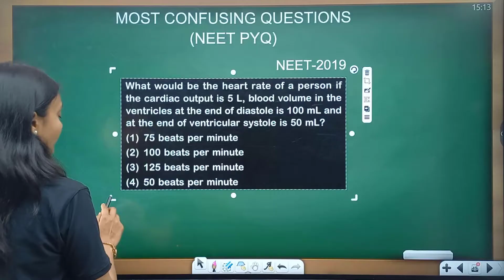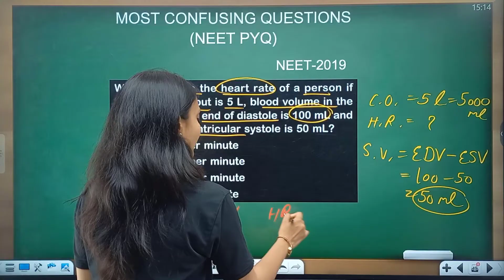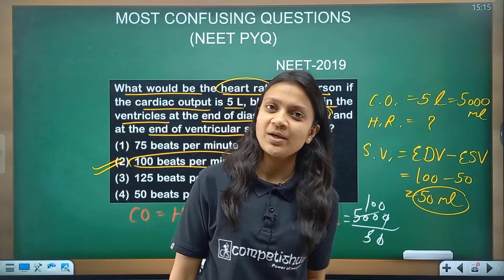Most confusing questions | heart rate stroke volume and cardiac output | NEET PYQs | Poonam ma'am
Learn to calculate heart rate, stroke volume and cardiac output.

Free Telegram Channel by TEAM Competishun:
𝗖𝗼𝗺𝗽𝗲𝘁𝗶𝘀𝗵𝘂𝗻 𝐀𝐩𝐩

𝗖𝗼𝗺𝗽𝗲𝘁𝗶𝘀𝗵𝘂𝗻 𝗪𝗲𝗯𝘀𝗶𝘁𝗲

NEET preparation | neet preparation online | Competishun | Competishun NEET